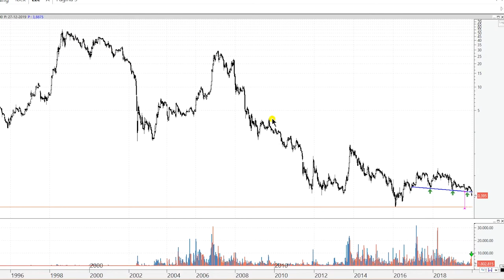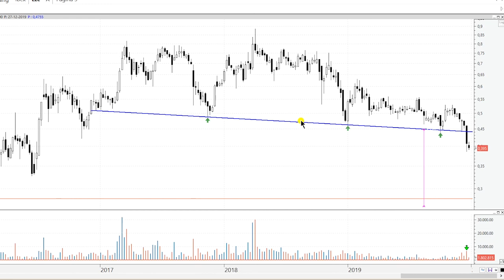Videoanálisis de Ezentis: el 'cabeza y hombros' apunta hacia mínimos históricos